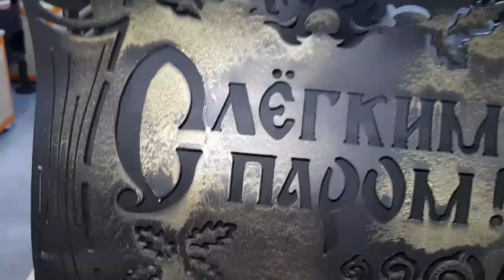Ура! У производителя толстостенных банных печей Царь-печи, теперь есть три вида закрытых каменок!